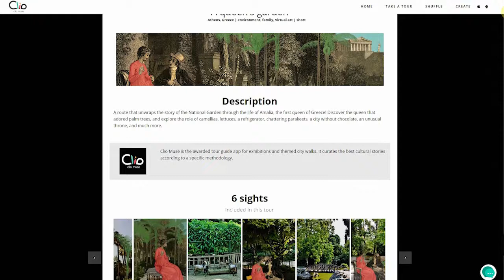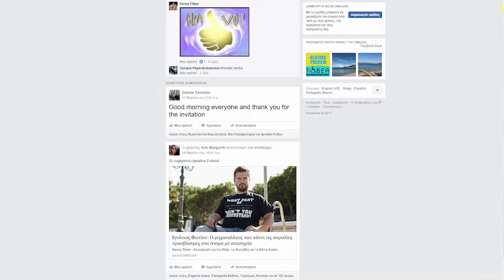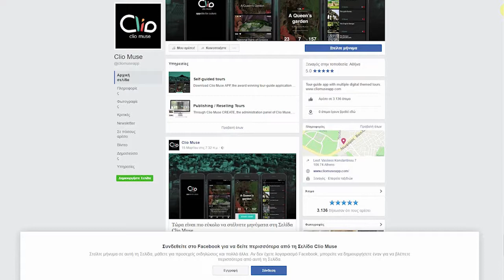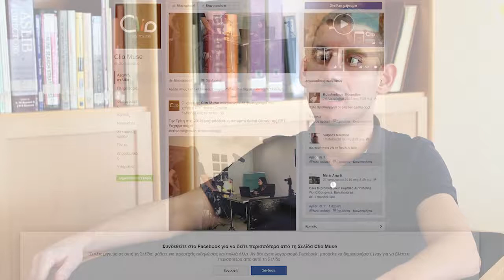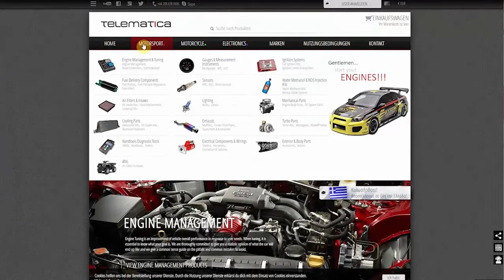Digital Marketing: tools and points of attention